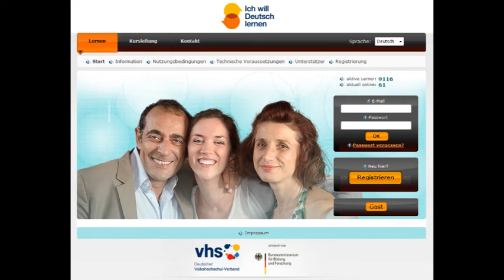iwdl 3 Minutes NEU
Short presentation of the Web Soap "Schnitzel & Dolmades". the web soap is a recurrent theme in the learning portal
Stories from the everyday lives of the Tsantidis family, kiosk owner Emre, Danish student Inga and their friends and neighbours provide the linguistic material for working with ich-will-deutsch-lernen.de and cover a wide variety of everydays situations.
The web soap comprises 45 episode which provide an introduction to each of the lessons and runs through the entire portal.